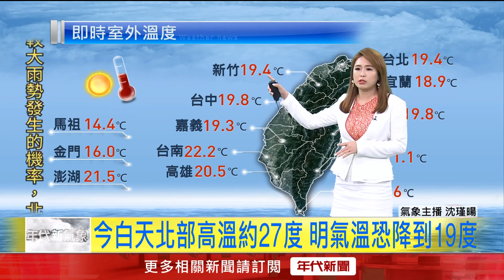年代氣象／變天倒數！ 週一鋒面報到 上班日再轉冷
周末假日最後一天，把握好天氣，今（18）日北部、東半部高溫約27度，中南部地區約30到32度，感受溫暖偏熱。但從明（18）日開始，周一上班日，又有鋒面報到，高溫可能只剩下19度，氣溫明顯溜滑梯，要持續到21日，由於鋒面接近帶來水氣，降雨機率也變多，氣溫溜滑梯的情況下，有心血管疾病的觀眾朋友，一定要注意溫度變化，做好保暖工作。

下載【年代電視】APP：
iOS平台：